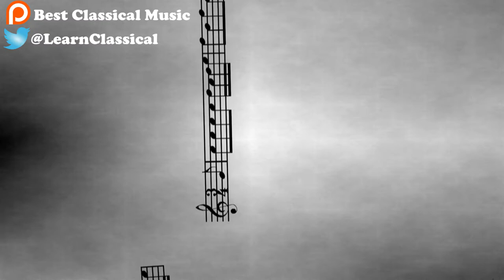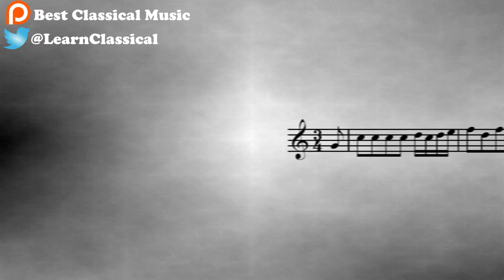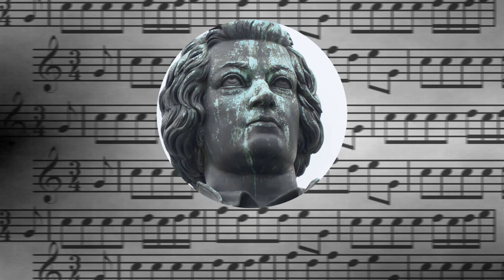Gymnopédies | Erik Satie | June 23 2017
Go directly to the masterpiece: 00:51

Best Classical Music here, and today’s masterpiece is “Gymnopédies”, by Erik Satie. He was a French composer and pianist born in 1866. His work was an inspiration for later movements like minimalism and repetitive music. He wrote the “Gymnopédies” in 1888. They are short pieces written in ¾ tune, sharing a common theme and structure.

About Best Classical Music:

Hi!